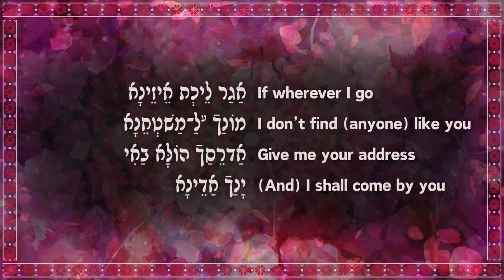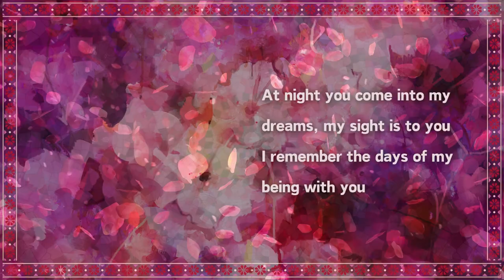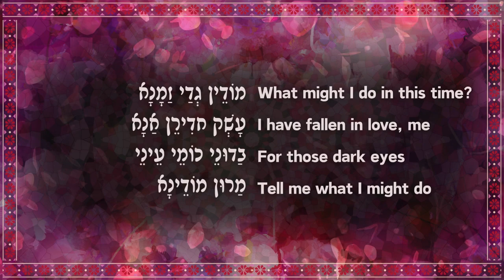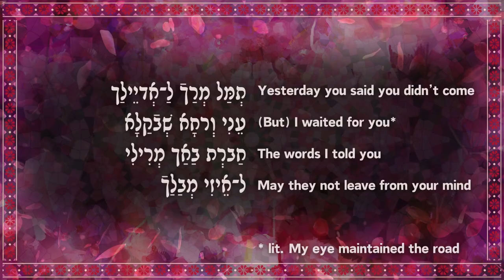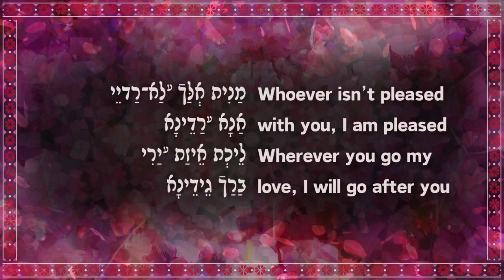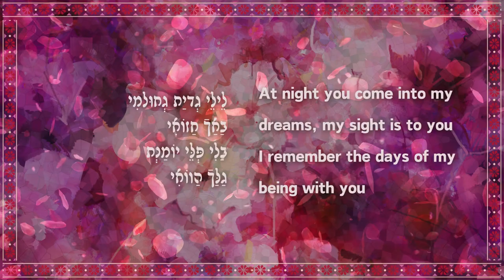Zammurta Asheq - "Love Song" Lishan Didan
Zammurta Asheq (‘Love Song’) was sung by Nisan Aviv in Lishan Didan (Jewish Neo-Aramaic from Urmia, Iran). His prominence in Lishan Didan music is unparalleled, one of only a few people to ever publish music in the language. The song is sung from the perspective of a man who is speaking to a woman, hopelessly in love with her. It draws upon a common Middle Eastern story trope of a love-struck man chasing after a woman, which enjoys much popularity in part due to the ever-popular tale of ‘Layla and Majnun.’ The music reflects the diverse city where Nisan was born (Urmia), with influence from Persian, Kurdish, Assyrian, Azeri, Qarachi, and Armenian music. kefxun wuduna! - Enjoy!

English Lyrics:

For two days I
I am your guest
Life has become difficult
In this time

If wherever I go
I don’t find (anyone) like you
Give me your address
(And) I shall come by you

Whoever isn’t pleased with you, I am pleased
Wherever you go my love, I will go after you

At night you come into my dreams, my sight is to you
I remember (lit. my mind fell) the days of my being with you

You are like a butterfly
You are going about upon a flower
It is the wings of the dark night
You burn yourself (to ash)

What might I do in this time?
I have fallen in love, me
For those dark eyes
Tell me what I might do

I remember the days of my being with you

Yesterday you said you didn’t come
(But) I waited for you ( lit. my eye maintained the road)
The words I told you
May they not leave from your mind

(When) I was born into this world
I didn’t know where you were
Like a child I became happy
(When) I saw you

Lishan Didan Lyrics:
בַתרֵי יוֹמֶי אַנָא
אִילֵין בַאַךֿ מֵיוַנָא
חַאֶי צַ֯תִן חדִירִי
גְדאַי זַמָנָא

אַגַר לֵיכְת אֵיזֵינָא
מוֹנַךֿ לַ־מַשׁטְחֵנָא
אַדרֵסַךֿ הוֹלָּא בַאִי
יָנַךֿ אַדֵינָא

מַנִית אְלַּךֿ לַא־רַדיֵי
אַנָא רַדֵינָא
לֵיכְת אֵיזַת יַרִי
בַרַךֿ גֵידֵינָא

לֵילֵי גְדיַת גְחוּלמִי
בַאַךֿ חַזוֹאִי
בַלִי פְּלֵּי יוֹמַנְת
גַלַּךֿ הַווֹאִי

מַגוֹן פַרוָנָא אִילַת
רֵישְׁת וַרדֵי חַדוֹרַת
פַרֹבָאֵילֵי לֵילֵי תָר
נוֹשַׁךֿ חַשׁוֹלַת

מוֹדֵין גְדַי זַמָנָא
עָשְׁק חדִירֵן אַנָא
בַדוּנֵי כוֹמֵי עֵינֵי
מַרוּן מוֹדֵינָא

מַנִית אְלַּךֿ לַא־רַדיֵי
אַנָא רַדֵינָא
לֵיכְת אֵיזַת יַרִי
בַרַךֿ גֵידֵינָא

לֵילֵי גְדיַת גְחוּלמִי
בַאַךֿ חַזוֹאִי
בַלִי פְּלֵּי יוֹמַנְת
גַלַּךֿ הַווֹאִי

תְמַּל מְרַךֿ לַ־אְדיֵילַךֿ
עֵנִי וְְרחָא שְׁבקַלָא
חַברְת בַאַךֿ מְרִילִי
ל־אֵיזִי מְבַלַךֿ

גַאְת דוּניָא חדְרִּי
לֵיכָא וֵילַךֿ לַ־יְלִּי
מַגוֹן יַלָא פצְחלִי
אְלַּך חזֵילִי

מַנִית אְלַּךֿ לַא־רַדיֵי
אַנָא רַדֵינָא
לֵיכְת אֵיזַת יַרִי
בַרַךֿ גֵידֵינָא

לֵילֵי גְדיַת גְחוּלמִי
בַאַךֿ חַזוֹאִי
בַלִי פְּלֵּי יוֹמַנְת
גַלַּךֿ הַווֹאִי